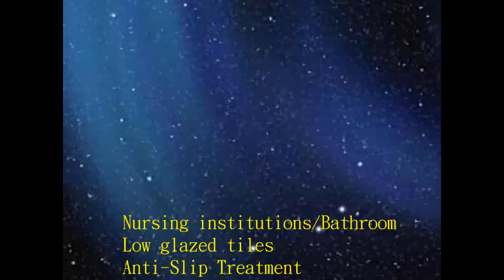287 Nursing institutions, Bathroom , Low glazed tiles, Anti Slip Treatment